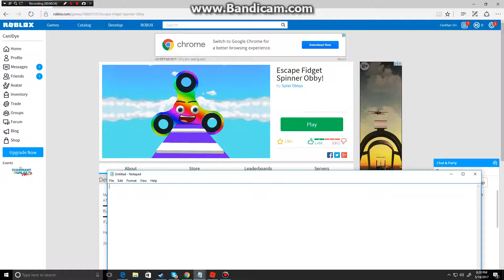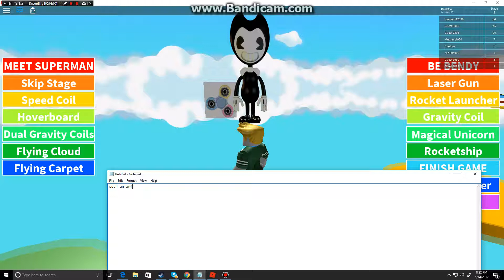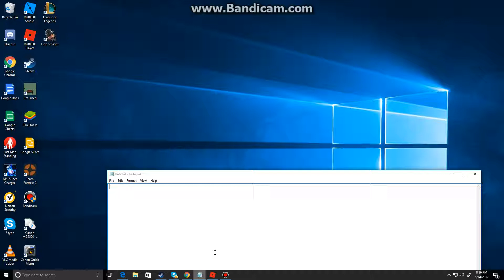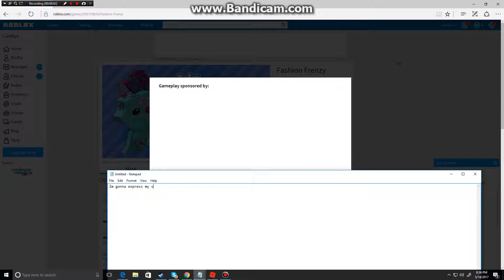BEST OBBY IN ROBLOX !!!!!1111!!!11!!1!!!11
WOWZER LOLZERS